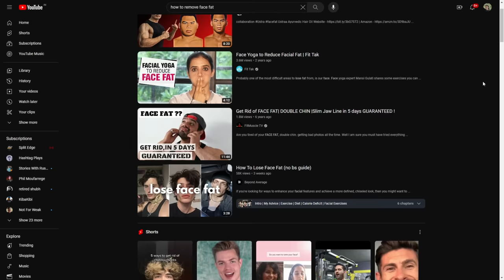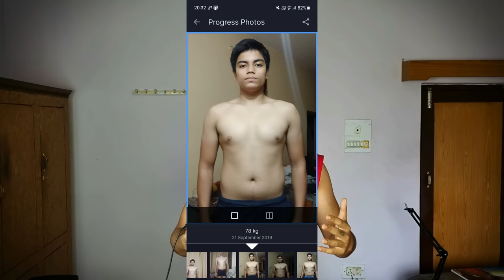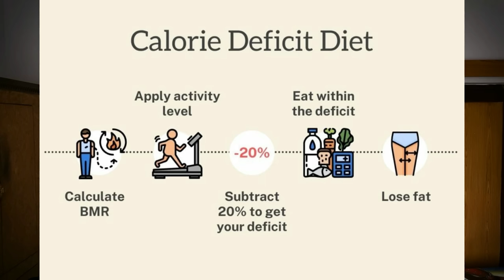How Face Fat destroys your looks, and how to fix it *MOTAPA*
How to loose face fat hindi || how to loose face fat instantly hindi || how to  loose face fat  hindi

1 how to loose face fat hindi
2 how to loose face fat double chin hindi
3 how to remove face fat
4 how to reduce face fat
5 how to fix face fat
6 how to remove face fat instantly
7 how can I remove face fat
8 how to remove face fat hindi
9 how to improve your appearance
10 how to improve looks
11 how can i improve my looks
12 how i improve my looks
13 how to get attractive face in hindi
14 how do i improve my looks
15 how to look attractive in hindi
16 how to improve face cut in hindi
personal information

Your enquiries
how to improve face looks hindi
how to improve face looks
how to improve face structure
how to improve facial looks
how to improve face appearance
how to get better looking face
how to improve face structure in hindi
how to improve face cut in hindi
how to improve face cut
how to improve face attractiveness
how to enhance your facial features
how to get better face cut
how to improve your facial features
how to improve facial attractiveness in hindi
how to get better face structure
how to get better face symmetry
how to improve your facial structure
how to improve facial features naturally
how to change your facial features
how to change your facial structure
how to improve your facial appearance
how to improve face features
how to improve face shape
how to improve face size
how to get better facial features